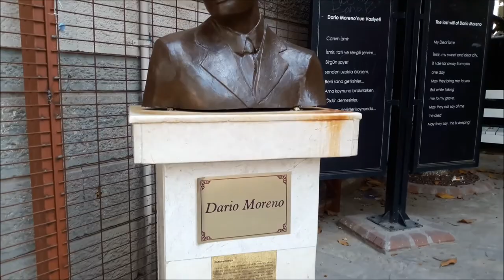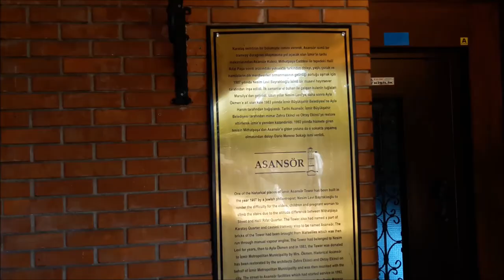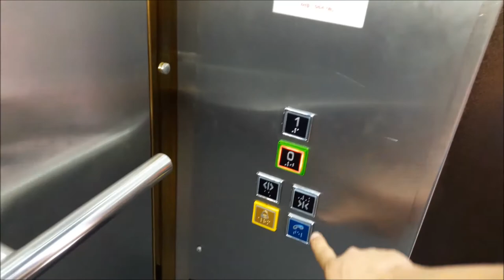Tarihi İzmir Asansörü (Dario moreno)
Bu Vlog Videomda Sizler ile Birlikte tarihi asansör'ü gezdik.

İyi Seyirler..